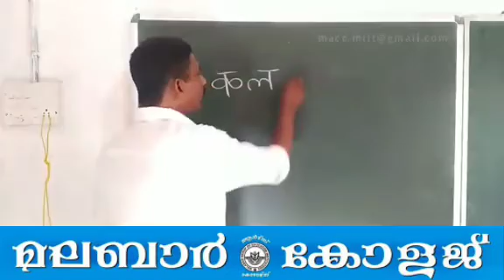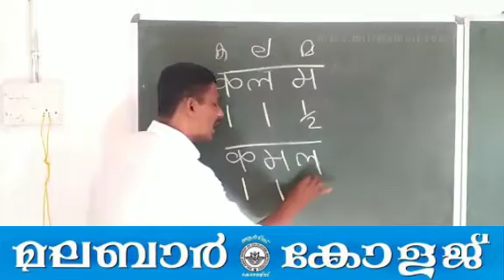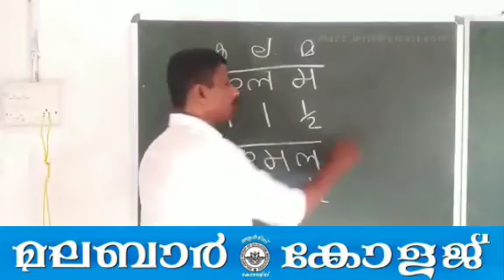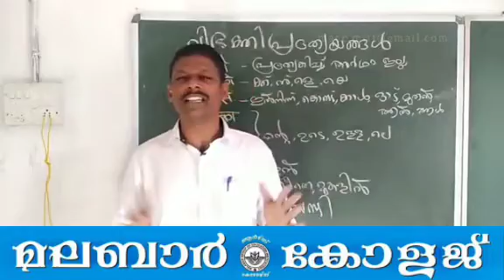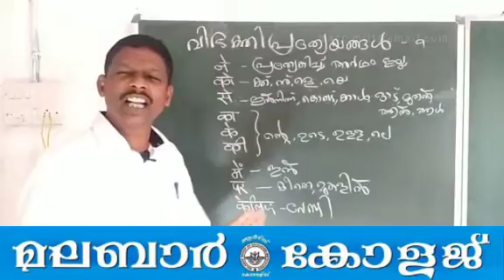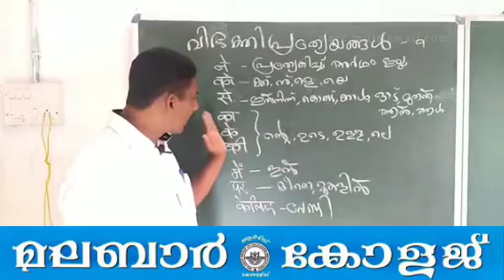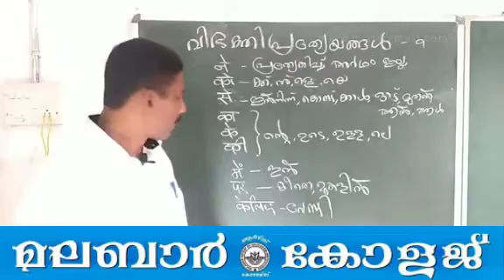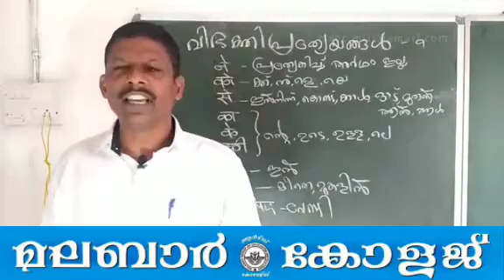Basic Hindi Learning || Learn the Fundamentals of Hindi Language || Episode 2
സുഗമമായ ഹിന്ദി അധ്യയനം സാധ്യമാകാൻ ഉപകരിക്കുന്ന വീഡിയോ ക്ലാസ്.  എപ്പിസോസ് - 2

©️ ബാബു സർ